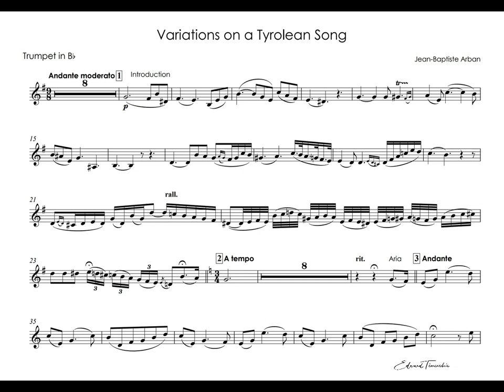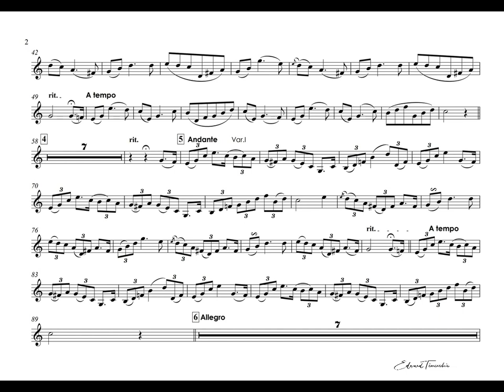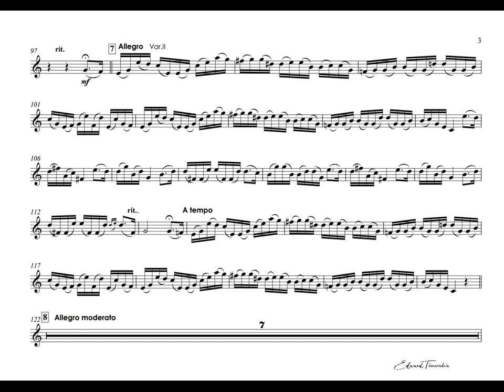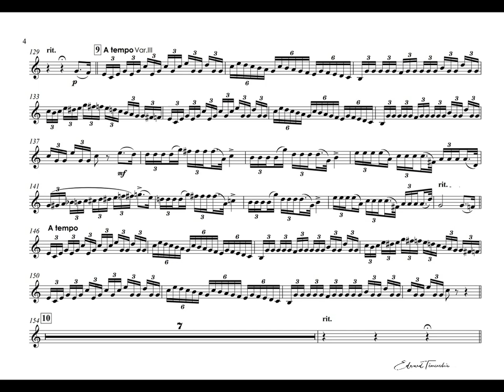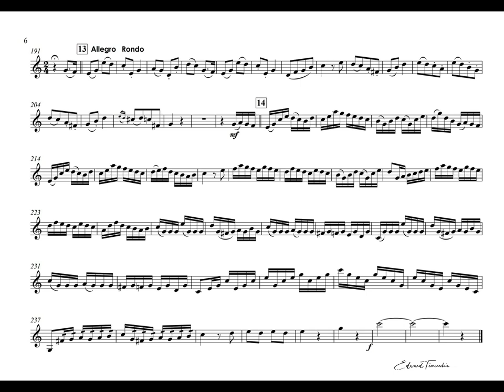Arban - Variations on a Tyrolean Song - Russell Gray cornet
Jean - Baptiste Arban (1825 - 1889) - Variations on a Tyrolean Song
Russell Gray - cornet
Fodens Richardson Band
Conducted by Roy Newsome and Frank Renton
Russel Gray perform the Arban Cornet Solos on the cornet owned by J.B. Arban c. 1866
The Scottish cornet virtuoso Russell Gray recorded these solos in the Winter/Spring of 2002-03. The manufacturer, Courtois, still had the instrument, in excellent condition, and were happy to lend it for this CD.

Жан-Баптист Арбан (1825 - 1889) - Вариации на тирольскую песню
Рассел Грей - корнет
Фоденс Ричардсон Бэнд
Дирижеры Рой Ньюсом и Фрэнк Рентон
При записи пластинки Рассел Грей исполнял соло Арбана Корнета на личном корнете Ж. Б. Арбана 1866 года выпуска.
Шотландский виртуоз-корнетист  Рассел Грей записал эти соло зимой / весной 2002–2003 гг. Производитель корнета - фирма Антуан Кортуа, продолжает хранить этот инструмент,
и с радостью предоставила инструмент для записи этого компакт-диска.

Jean - Baptiste Arban (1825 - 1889) - Variationen uber die Tyrolienne
Russell Gray - Kornett
Fodens Richardson Band
Dirigiert von Roy Newsome und Frank Renton
Russel Gray spielt die Arban Cornet Solos auf dem Kornett von J.B. Arban c. 1866
Der schottische Kornettvirtuose Russell Gray hat diese Soli im Winter / Frühjahr 2002/03 aufgenommen.
Der Hersteller Courtois hatte das Instrument noch in ausgezeichnetem Zustand und lieh es gerne für diese CD aus.